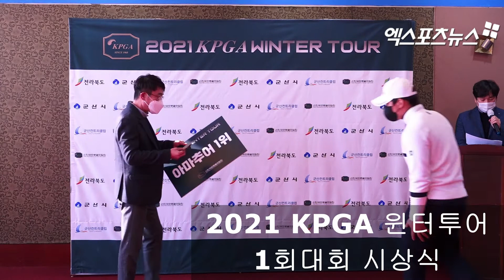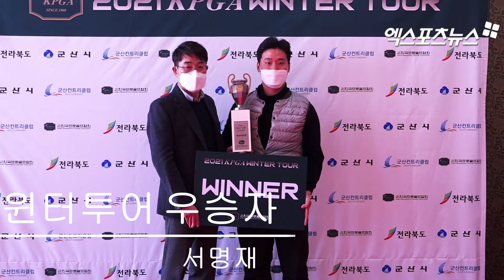서명재, 2언터파로 KPGA 윈터투어 1차 대회 우승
[엑스포츠뉴스 군산, 김한준 기자] 29일 오전 전북 군산 컨트리클럽 전주, 익산코스(파71, 7,143야드)에서 ‘2021 KPGA 윈터투어 1차 대회(총상금 4천만원, 우승상금 8백만원)’ 시상식이 열렸다.

29일 최종 2라운드 경기가 열릴 예정이었으나 악천후로 36홀 경기에서 18홀 경기로 축소, 1라운드에서 버디 4개에 보기 2개를 적어내 2언더파 70타 선두였던 서명재가 우승을 차지했다.

한편, 2오버파를 기록하며 공동 13위를 차지한 성준민은 아마추어 1위를 차지했다.